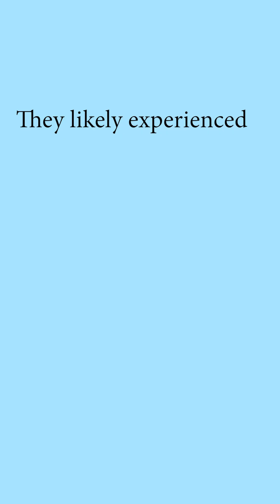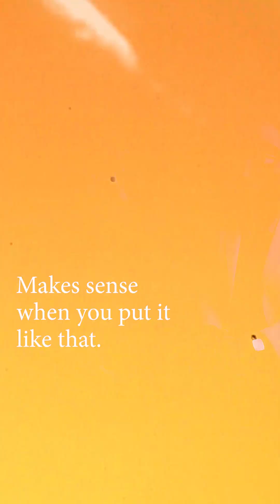Put Your Phone Down and Sleep | Side Eye Science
You’re not “resting.” You’re regenerating.
Unless you’re just doomscrolling till 2am. Then you’re decaying 💀

🧠 Brain detox
🛠️ Muscle repair
🛡️ Immune boost
All happen in deep sleep. Not just sleep.

So, how much deep sleep are you actually getting?
(And no, your fitness tracker crying doesn’t count.)

[sleep, circadian rhythm, hormone health, women’s wellness, energy, fatigue, burnout, deep sleep, insomnia, cellular repair, anti-aging, NMN, NAD+, sleep quality, wellness, biology, mental clarity]